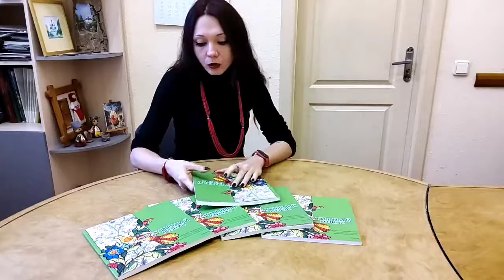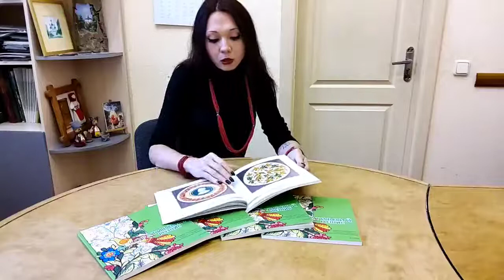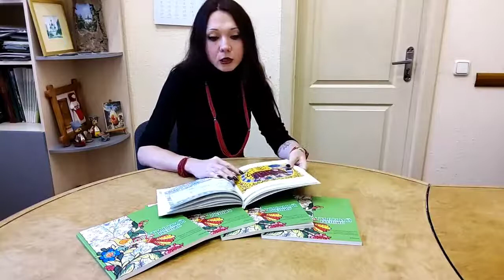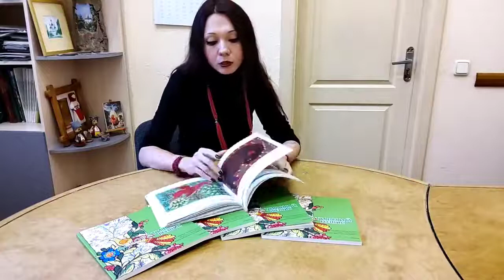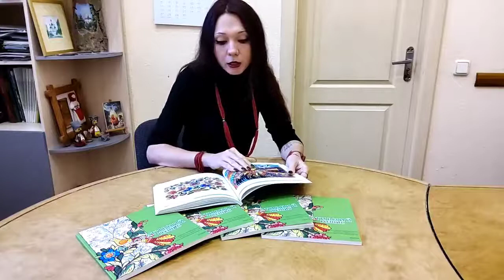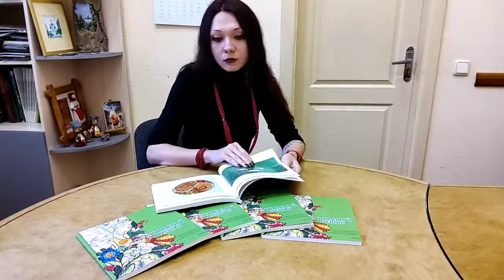Презентація альбома-каталога Декоративний розпис